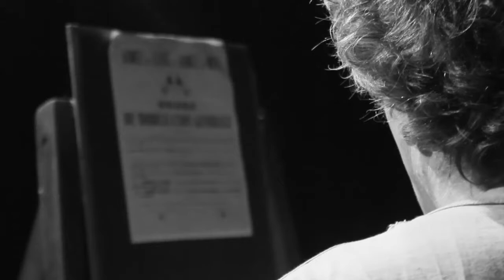Lecture spectacle "A l'Arrière des tranchées"- Le Bouffadou Compagnie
Nouvelle création du Bouffadou Compagnie sur la 1re Guerre Mondiale - Répétition